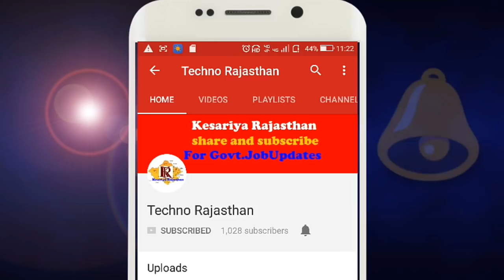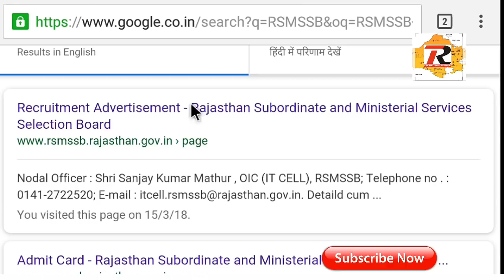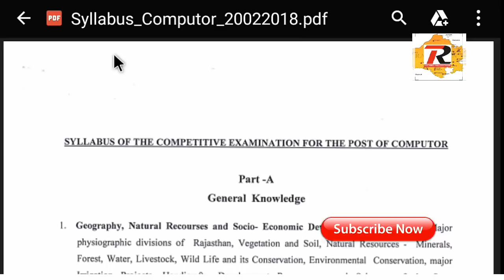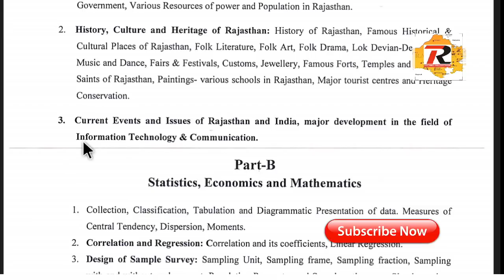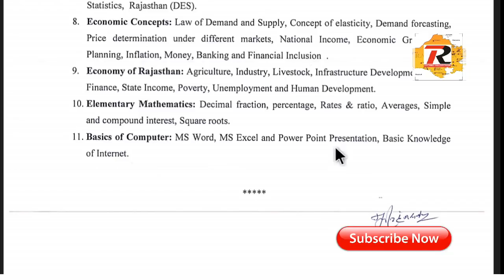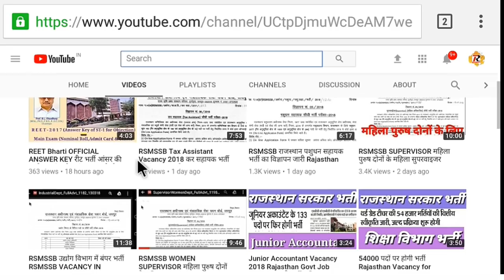RSMSSB COMPUTOR संगणक भर्ती Official Syllabus 2018 कैसे डाउनलोड करें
Rsmssb

REET Bharti official answer key, REET Bharti second level answer key, REET vacancy rajasthan, rajasthan jobs, REET result

Techno Rajasthan
govt jobs